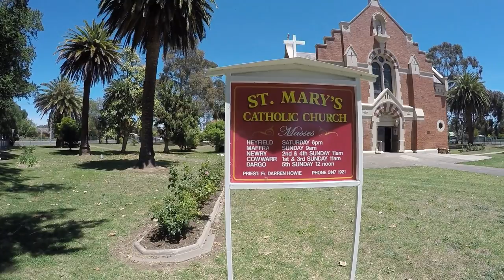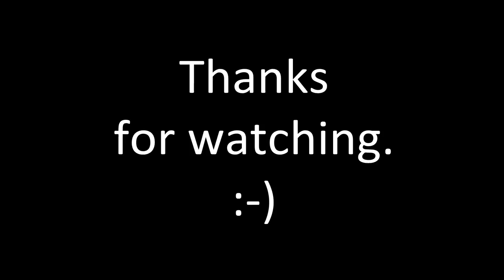St. Mary's church Maffra - Drone footage.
St Mary's church in Maffra Gippsland.
A beautiful building.
As filmed from a drone/quadcopter.
A thank you to Father Darren Howie for his permission to film the church.